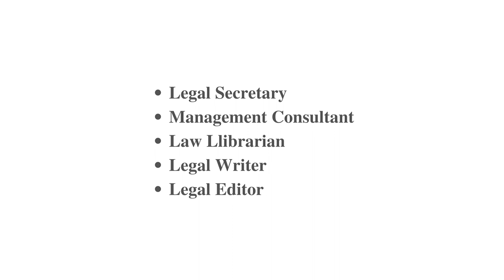Lawyer කෙනෙක් වෙන්නේ කොහොමද​? | London Law | LLB කියන්නේ මොකද්ද​?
Presenter - @travelwithchey
අද video එකෙන්  අපි කතා කරන්නේ government campus select වෙන්න බැරි උන කෙනෙක්ට Lawyer කෙනෙක් වෙන්න පුලුවන් ක්‍රමයක් වෙන Lonodn LLB කියන Degree program එක ගැන​. ඉතින් ඔයාගේ goal එක Lawyer, Legal Officer කෙනෙක් වෙන එකනම්  මේ video එක වැදගත් වෙයි කියල අපි හිතනව​.මේ ගැන interest යාලුවො ඉන්නවනම් එයාලටත් මේ video එක share කරන්න​.

මීට අමතරව ඔයාලට මොනවමහරි ප්‍රශ්නයක් තියෙනවන්ම් පහලින් Comment එකක් දාන්න​.
ඒ වගේම ඔයාලට FREE EDUCATIONAL CONSULTAION අවශ්‍යනම් අපගේ Telegram Group එකට සම්බන්ධ වන ලෙස ආරාධනා කරනවා​.

Hello everyone,
Today we are talking about LLB Degree Program. If your goal is to become a Lawyer or a Legal Officer London LLB is one of the best degree programs for you. Therefore we think this video will be valuable for you.

How to become a legal officer
What is LLB
London Law
London LLB
Law degree
LLB degree